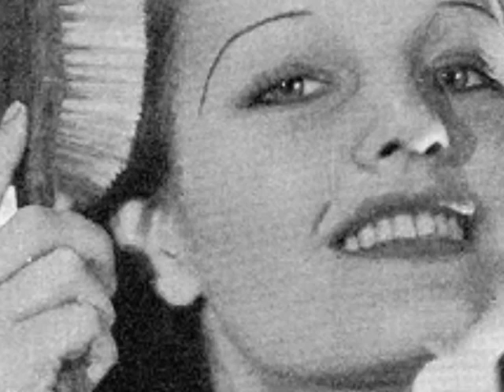Rochelle Hudson - The face of my dreams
Rochelle Hudson is one of my most favorite actresses and her face is, by far, the one I love the most in movie history. Not only was she extremely gorgeous but also looked like the sweetest human being in the world, and I would have certainly loved to meet her in person. She passed away exactly 40 years ago (January 17th 1972) and, therefore, today I wanted to pay tribute, once more, to her beauty and talent.

Hope you're having a wonderful time up there, sweet and beautiful Rochelle. I want to thank you for your legacy and for lighting up my life every time I see you on screen or  even in any photo. You looked already like an angel, and I'm quite sure you must be one now.